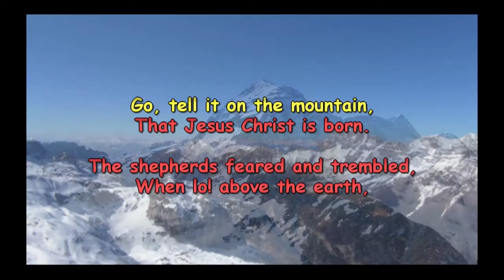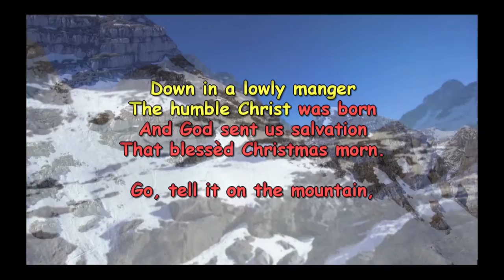Go Tell It On the Mountain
A Molly Dawg Production. Familiar Christmas carol with beautiful mountain views